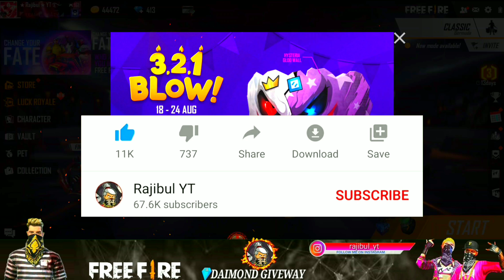নতুন ইভেন্ট থেকে গ্লুয়াল টা নিতে গিয়ে ভিখারি হয়ে গেলাম😭😭 || 3.2.1 Blow event full details